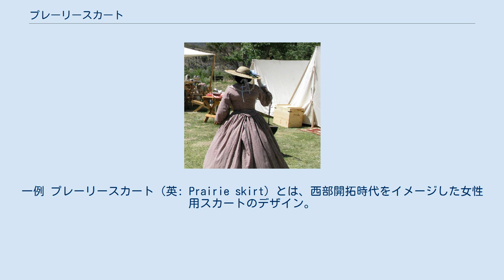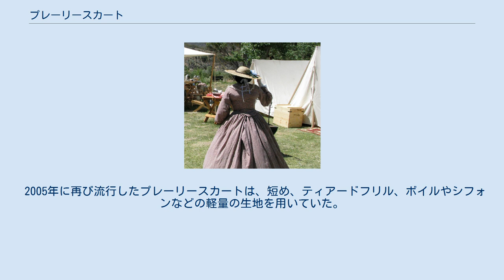プレーリースカート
一例 プレーリースカート（英: Prairie skirt）とは、西部開拓時代をイメージした女性用スカートのデザイン。
ウェスタンファッションの一種。
 西部開拓時代をテーマとして、ラルフ・ローレンが1978年の秋のコレクションとして発表したのが最初になる。
 プレーリースカートは1820年代ごろの西部開拓時代の女性が着用していた手縫いのスカートをイメージしてデザインされた。
全体に少しフレアが入った、一列以上のティアードフリル（またはラッフル）が特徴で、フリルの下にはハトメやレースでトリミングされたペチコートがしばしば着用されている。
 伝統的なプレーリースカートは、デニムや更紗などのアメリカ産生地で作られている。
最も典型的なウェスタンファッションとして、スクェアダンスの際にも着用される。
 ラルフ・ローレンのデザインした、ふくらはぎの真ん中までの長さ、ボタンの前立て、シングルフリル、スカートより長めのペチコートのプレーリースカートは、1970年代から1980年代初頭にかけて大流行した。
 2005年に再び流行したプレーリースカートは、短め、ティアードフリル、ボイルやシフォンなどの軽量の生地を用いていた。
それよりも控えめなスリップの入った長めのプレーリースカートや、アンダースカートなども流行した。